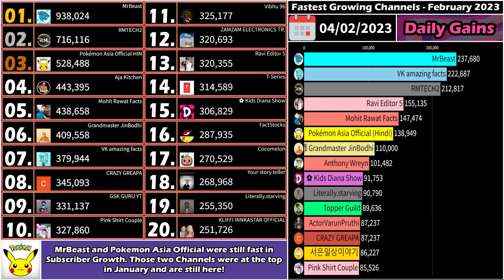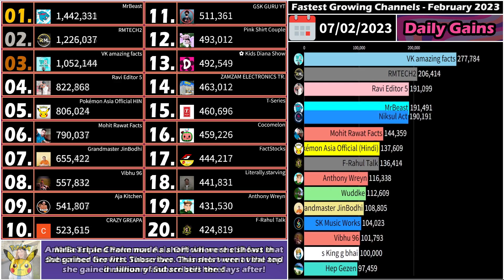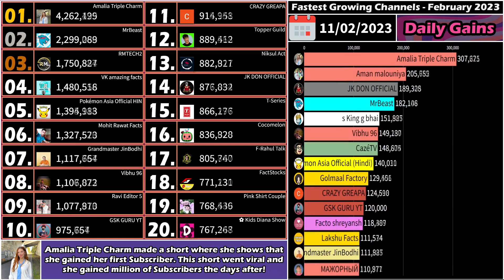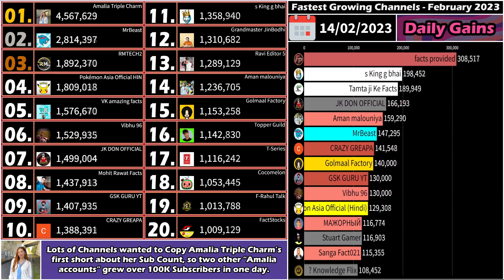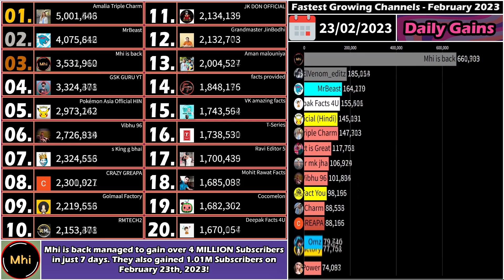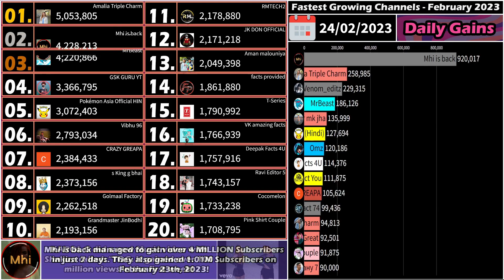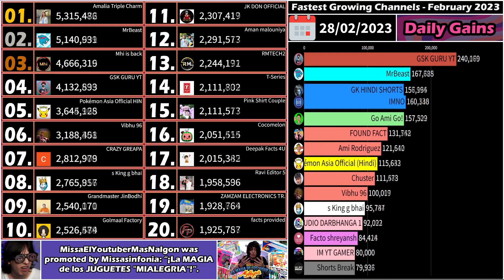Triple Charm, The Style Theorists, Pokémon & more! | The Fastest Growing Channels of February, 2023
In this video we see the standard @MrBeast and @PokemonAsiaHindiOfficial growing really fast with both gaining over 3 Million Subscribers this month. The new channel @AmaliaTripleCharm got an insane viral short and gained over 5 Million Subscribers. Is it enough to beat MrBeast in Susbcriber gains this month? Watch the video to find out!
Music used in this video:
Track #1:
Music from JompaMusic:
Track #2:
Song: Vizzen & Protolizard - Heaven Knows [NCS Releases]
Track #3:
Music from JompaMusic:

How I make these video's:
1. & Wayback Machine
2.
3. Making Thumbnails/Layouts with Adobe Photoshop CC 2017.
4. Editting the video with Sony Vegas pro 13.
5.